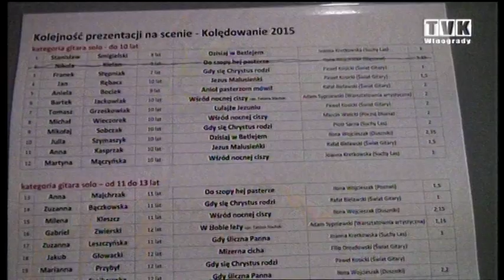Kolędowanie z gitarą 2015 - relacja TVK Winogrady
17 stycznia w ODK Pod Lipami miała miejsca piąta edycja kolędowania z gitarą. Wzięło w nim udział 35 uczestników - solowych i zespołowych. Organizatorem imprezy było Studium Muzyczne Świat Gitary przy współudziale Ogniska Muzycznego z Suchego Lasu oraz Domu Kultury Pod Lipami.